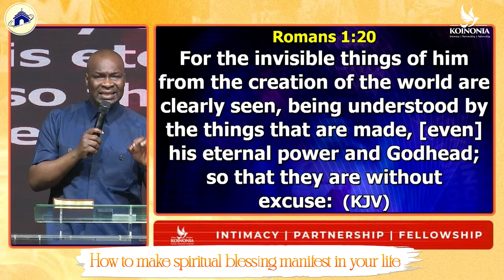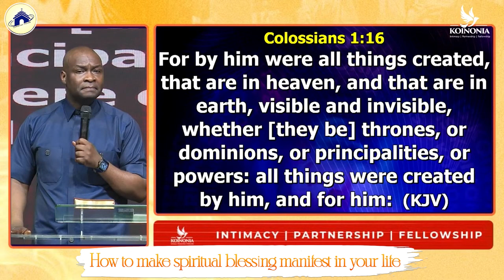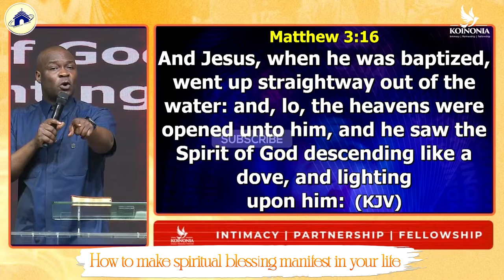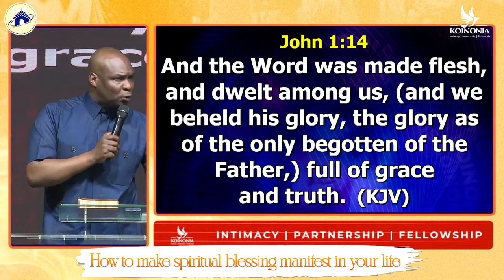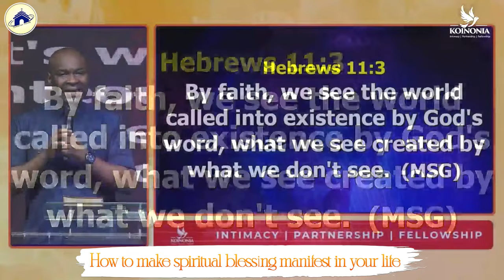Unlocking Spiritual Blessings In Your Life With Apostle Joshua Selman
2024 Apostle Joshua Selman Podcast New Series

ANNOUNCEMENT:
Public Relations Department:
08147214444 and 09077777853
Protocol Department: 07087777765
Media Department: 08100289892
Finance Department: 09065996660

below is the account detail:

Account Numbers:
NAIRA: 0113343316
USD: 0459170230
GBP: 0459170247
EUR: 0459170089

Swift code: GTBINGLA
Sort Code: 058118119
Bank: Guaranty Trust Bank Plc

1)This video has no negative impact on the original works (It would actually be positive for them)
2)This video is also used for teaching purposes.
3)It is transformative in nature.
4)I ONLY used bits and pieces of videos to get the point across where necessary.